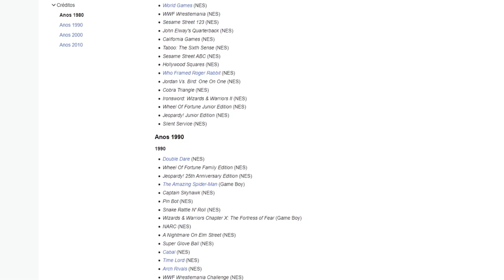Grandes MÚSICAS dos jogos de SUPER NINTENDO